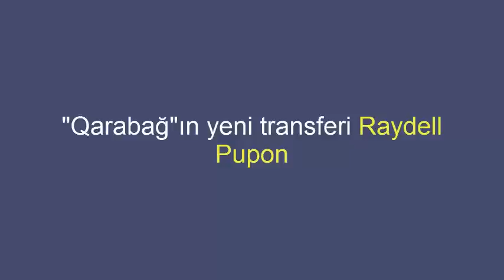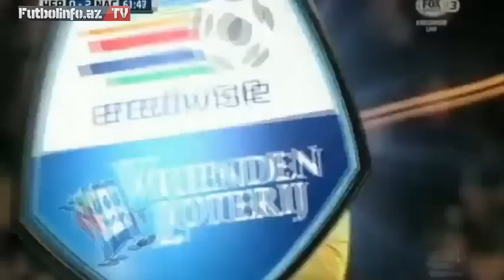"Qarabağ"ın yeni transferi Raydell Pupon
Azərbaycan futbolunun videotəbliğatı - futbolinfo.az.
Bizi sosial şəbəkələrdən izləyin.
"YouTube"a yüklədiyim videodan 1000 dollar qazandım! Səndə qoşul, qazan